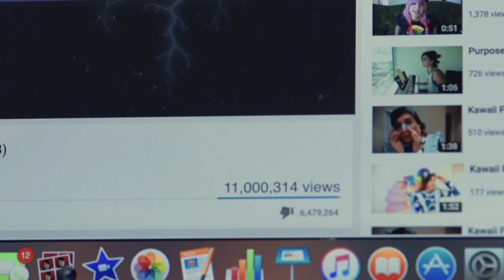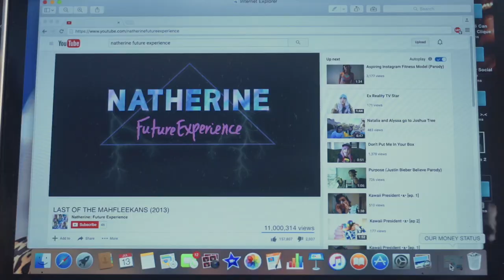Natherine: Future Experience Ep. 101 - Going Viral!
Natherine: Future Experience
Starring - Natalia Strawn, Mary Kobayashi

Directed by Rachel Wilson
Produced by Geenah Krisht
Cinematography by Javier Ruiz
Edited by Benjamin Berg
Created by Natalia Strawn

Assistant Director - Christopher Long
1st Assistant Camera - Kurt Hall
2nd Assistant Camera - Emil Chang, Zachary Althouse
Sound Mixer - Darren Augustus
Gaffer- Tyler Zak
Key Grip - Braden Barton
Production Designer - Daniella Flanagan
Art Assist - Keith Engelhardt
Set Design - Daniella Flanagan, Rachel Wilson, Natalia Strawn
Prop Assistant - Griffin Davies
Hair & Make Up Artist - Samantha McDonald
Costume Designer - Rachel Wilson
Banner Art - Tracy E. White
Production Assistants - Zachary Althouse, Griffin Davies
Still Photographer - Caroline Daly
Catering & Craft Services - Julie Deesomjit

Colorist - Jon Price
Sound Editor - Sam Damask
Sound Consultant - Lauren Hadaway
Foley & ADR - Sam Damask
Graphic Designer - Alexa Dillon
Motion Graphics - Jon Price
Original Music (Guitar, Synth) - Sam Damask

Written by Natalia Strawn & Mary Kobayashi

The story, all names, characters and incidents portrayed in this production are fictitious, and no identification with actual persons, places, buildings, or products is intended or should be inferred. Any unauthorized exhibition, distribution, or copy of this film or any part thereof (including the soundtrack) is infringement of copyright and will subject the infringer to severe civil and criminal  penalties.